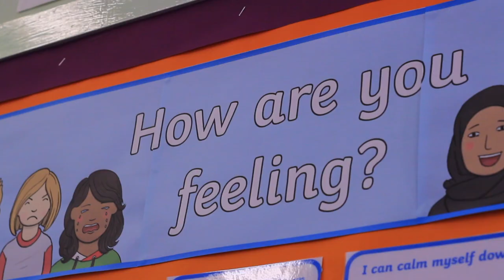Cotham Gardens Primary School Introduction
A video introduction to our wonderful school